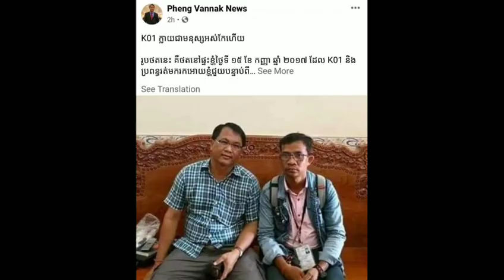K01 បោះសម្ដីឌឺដងដល់ក្រសួងព័ត៌មានក្រោយដកអាជ្ញាប័ណ្ណរួច ឃើញចឹងស្រាប់តែលោកផែង វណ្ណៈបោះសម្ដីទៅK01វិញថា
K01 repeatedly told the Ministry of Information after the license was revoked and suddenly Mr. Pheng Vannak said to K01

សូមស្វាគមន៍មកកាន់បណ្តាញព័ត៌មានសូមកុំភ្លេចចុះឈ្មោះជាវប៉ុស្តិ៍របស់ខ្ញុំសូមអរគុណ!

@ព័ត៌មានប្រចាំថ្ងៃ

សូមអរគុណយ៉ាងជ្រាវជ្រៅវ
Thank You So much !